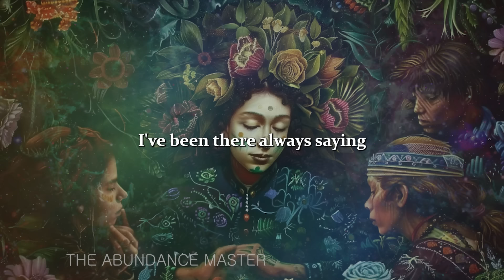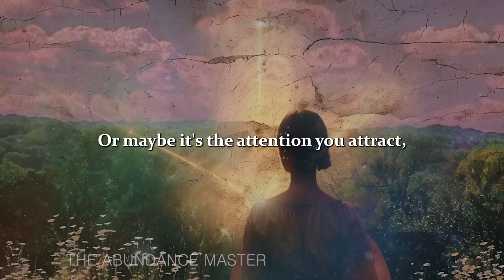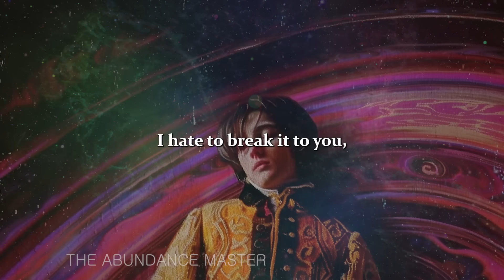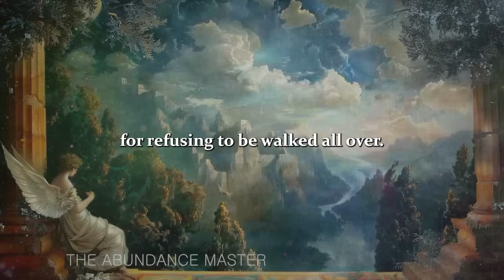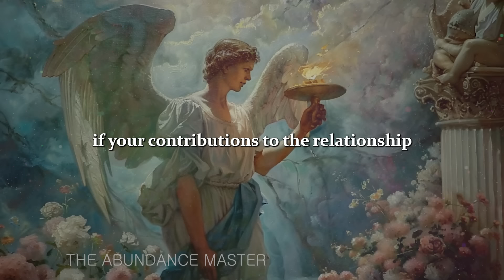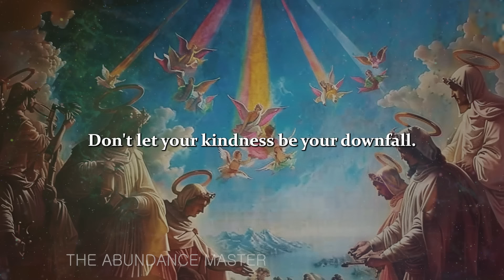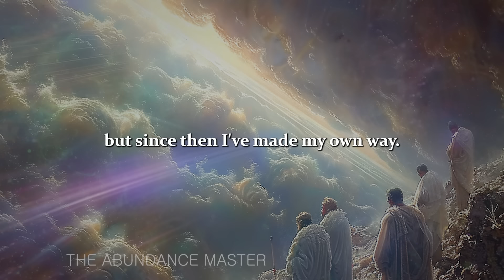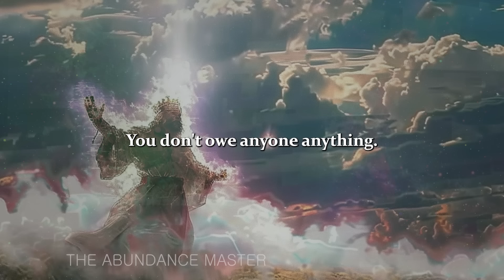✨CHOSEN ONES✨ STOP BEING NICE!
✨CHOSEN ONES✨

Hey there! It's crucial to guard your glowing energy 🛡️; it's a treasure, but beware of those aiming to lessen its sparkle. Let's band together and make sure our lights never fade! 🌟

Our gratitude towards Jesus is immense, as His steadfast guidance helps us cast the brightest beams on our path. ✝️